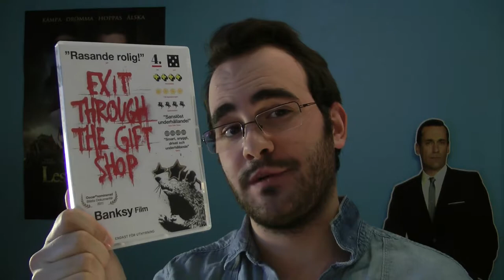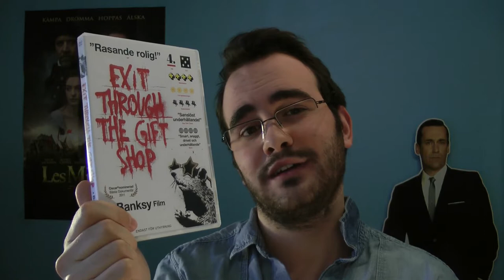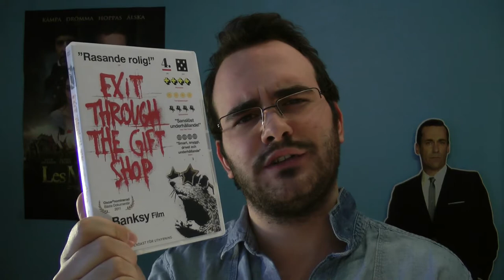Film of the Day - "Exit Through the Gift Shop"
Day 17 of "Film of the Day" is a very strange documentary, to this day people still don't know what the hell is happening in this documentary.. It starts out being a documentary about Banksy, a very famous graffiti artist and then ends up being a documentary about the guy filming the whole thing, Thierry Guietta! It's "Exit Through the Gift Shop"!